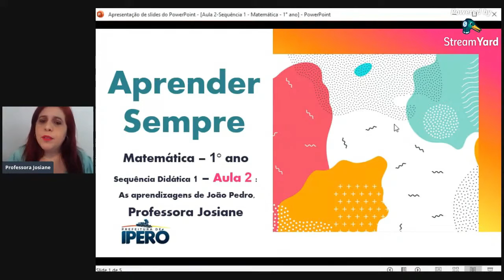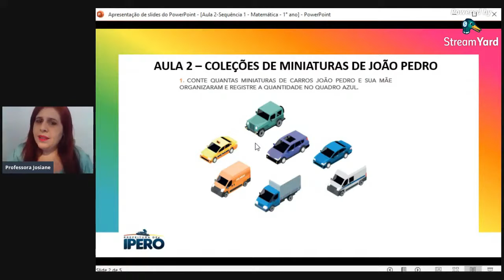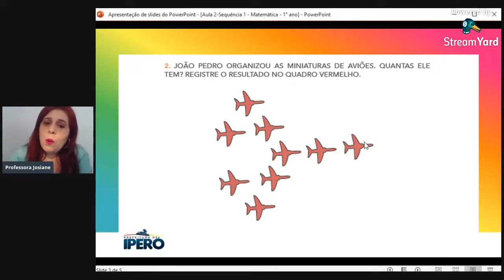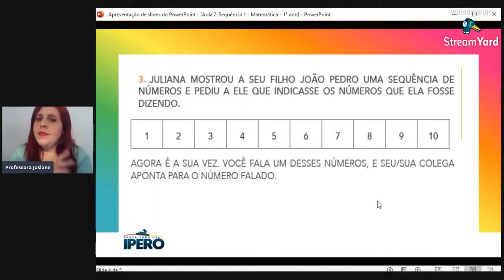Aula 2 - 1º ano - Coleções de miniaturas de João Pedro